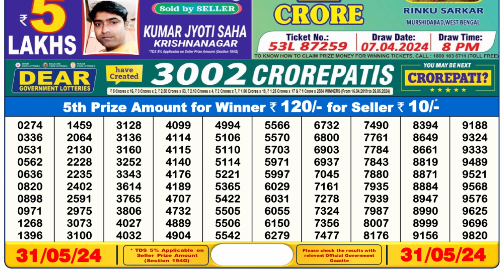Dear Lottery Sambad 6pm today 31.05.24 Nagaland State Lottery Result